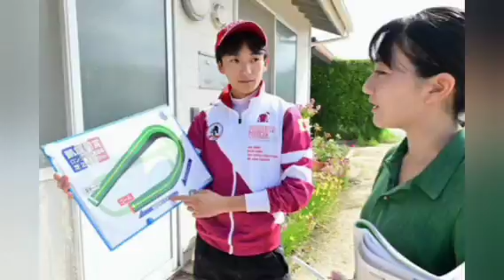【凱旋門賞】準備は万全！シンエンペラーに騎乗の坂井瑠星を独占直撃 悲願の舞台攻略のポイントは？[Japanese sports